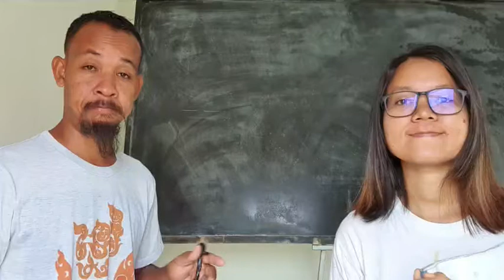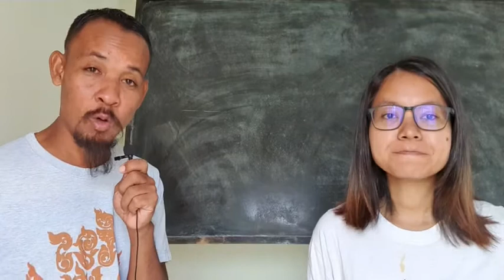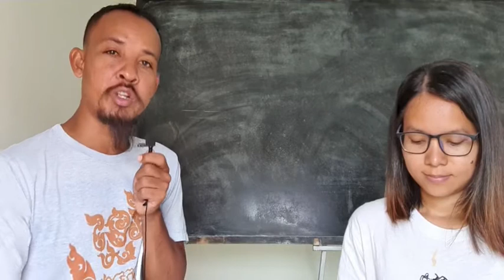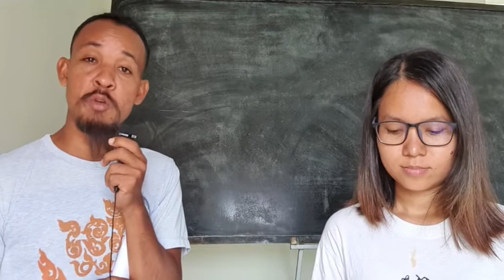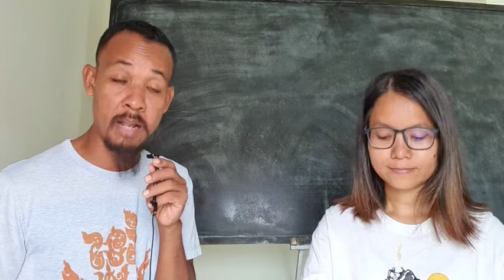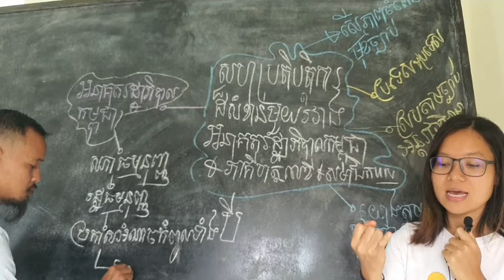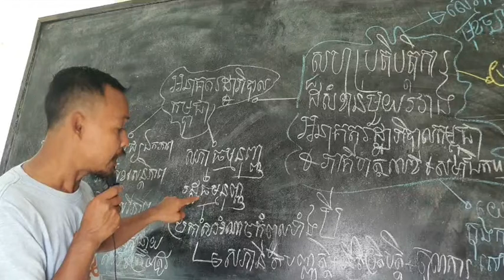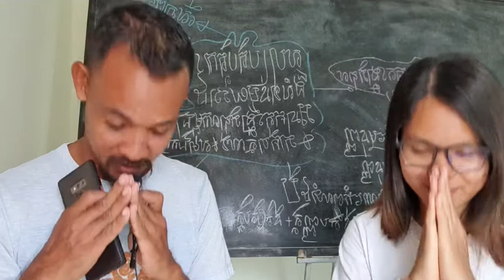តើអនាគតរដ្ឋាភិបាលកម្ពុជាកើតឡើង ដោយរបៀបណា?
បកស្រាយ៖
៥-ការអនុវត្តន៍នូវការខំប្រឹងប្រែងផ្ដល់ជំនួយជាអន្តរជាតិ ត្រូវធ្វើឡើងជាកំណត់នៅក្នុងរយៈពេលមួយ ដែលទទួលស្គាល់ដោយជាក់ស្ដែងនូវភាពចាំបាច់ខាងនយោបាយ និងបច្ចេកទេស។ ការអនុវត្ត៍តំរូវផងដែរអោយមានសហប្រតិបត្តិការដ៏សំខាន់មួយរវាងអនាគតរដ្ឋាភិបាលកម្ពុជា និងអ្នកវិភាគទានជាទ្វេភាគីក្នុងតំបន់ និងអន្តរជាតិ។
ទំព័រ ២៩២
ថ្ងៃ អាទិត្យ ៤ កើត ខែ បឋមអាសាឍ ឆ្នាំ ឆ្លូវ បញ្ចស័ក ពុទ្ធសករាជ ២៥៦៥ ត្រូវថ្ងៃទី ១៣ ខែ មិថុនា ឆ្នាំ ២០២១
ប្រភពចេញពីទំព័រហ្វេសប៊ុក ៖ សន្ធិសញ្ញាសន្តិភាពទីក្រុងប៉ារីស៍ស្ដីពីកម្ពុជា បន្តរផ្សាយឡើងវិញ